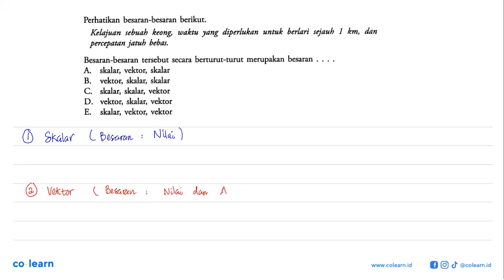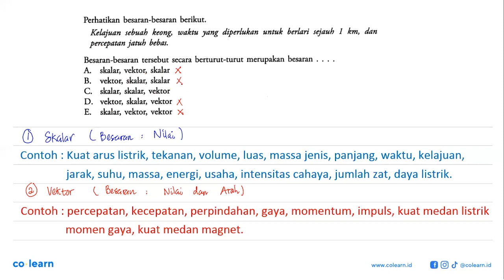Perhatikan besaran-besaran berikut.Kelajuan sebuah keong, waktu yang diperlukan untuk berlari sej...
Perhatikan besaran-besaran berikut.Kelajuan sebuah keong, waktu yang diperlukan untuk berlari sejauh  1 km, dan percepatan jatuh bebas.Besaran-besaran tersebut secara berturut-turut merupakan besaran . ...

Topik atau Materi: Besaran Pokok dan Turunan - Objek Ilmu Pengetahuan Alam dan Pengamatannya - Pengukuran - Fisika Kelas 7 SMP - K-13 Revisi

00:00 : Bedah Soal
01:00 : Konsep, rumus dan pengertian Besaran Pokok dan Turunan
01:18 : Langkah penyelesaian soal
03:14 : Jawaban akhir
03:44 : Penutup